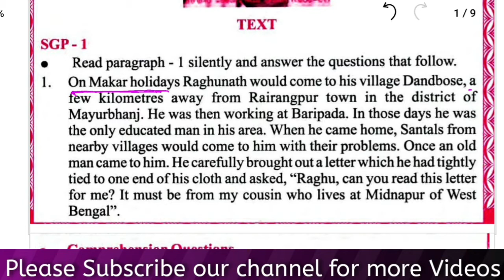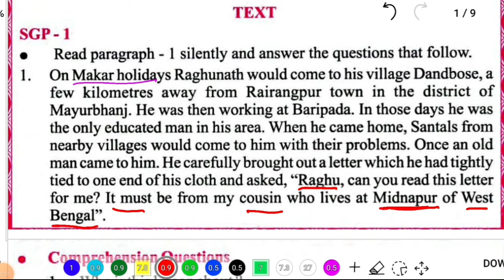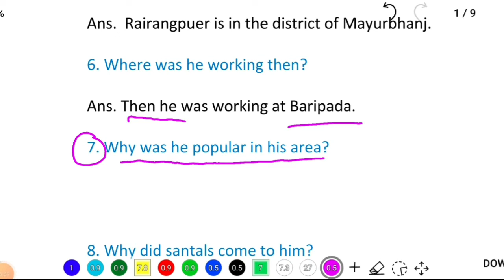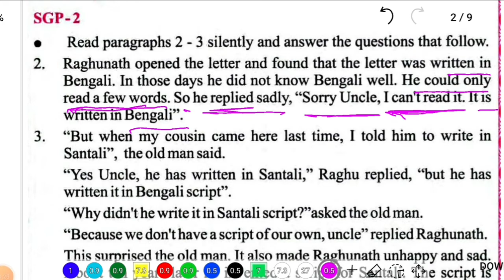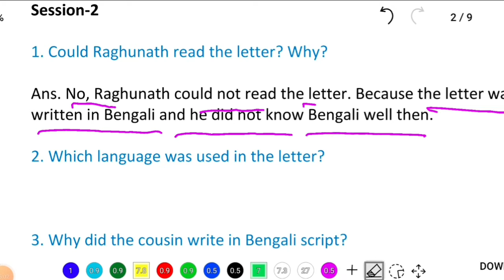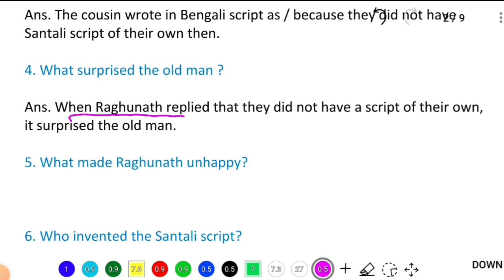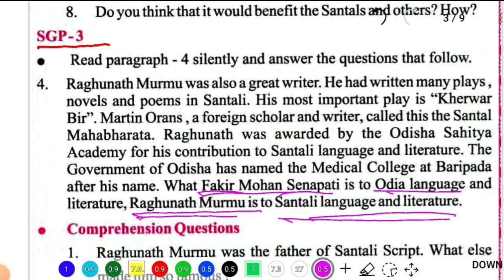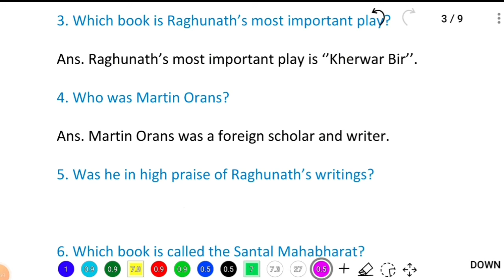Raghunath murmu | class 6 lesson 8 raghunath murmu - Part 1 | odia medium | question answer